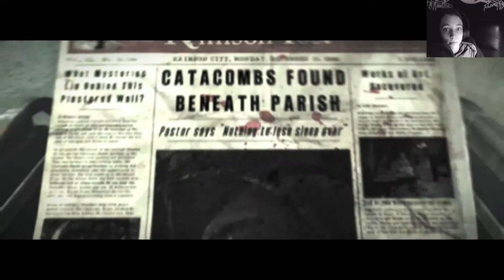Alles dreht sich [Facecam] #16 | Let´s Play The Evil Within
«THE EVIL WITHIN» Horror-Action von Bethesda (2014).

 Kommentierte Kuriosität von Arazenia (2017).